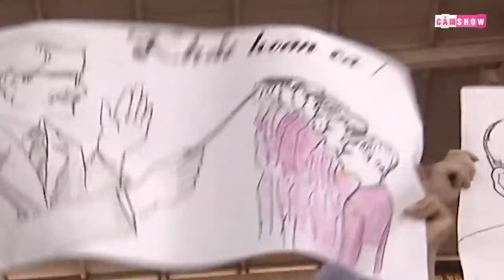CHIẾN LƯỢC GIA huyền thoại của bóng đá Việt Nam - HENRIQUE CALISTO GIỜ RA SAO?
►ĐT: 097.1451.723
Xem thêm cái video hấp dẫn khác: